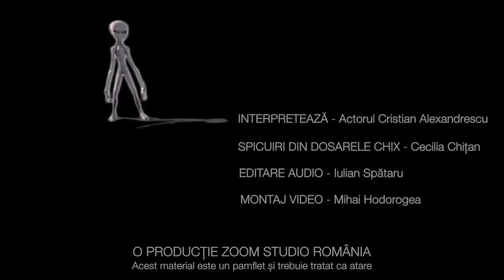ANAF - DOSARELE CHIX - MISTERUL 69, EP05S01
Nu copia videoclipul! Dacă îți place, adaugă-l la favorite și distribuie-l în rețelele de socializare.